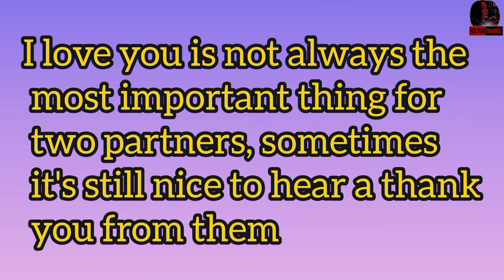FREENBECKY WON AGAIN IN KAZZ AWARD 2024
Guys welcome to my channel this video is for entertainment purposes only if you don't feel to watch it then you are free to skip this 😉 no Tox just love love love 😘..

For the translation I use Google translate for English translation I'm not a Thai speaker any mistake or error in the translation of the language is not my intention..